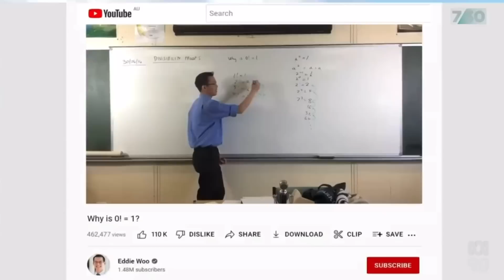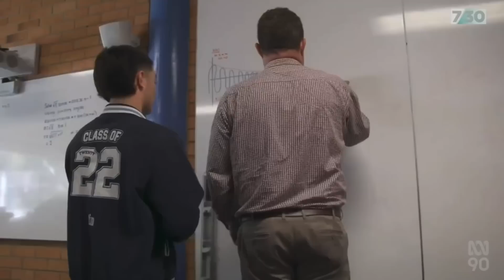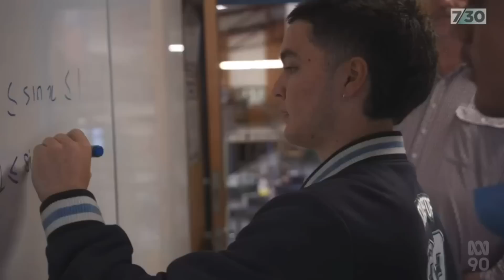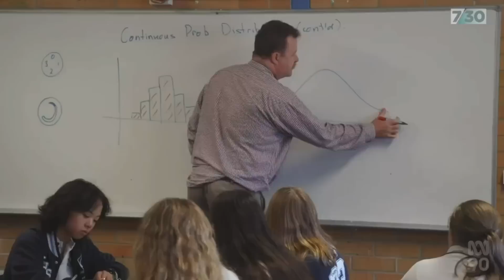Supporting mathematics learning at Woolgoolga HS (ABC 7.30)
Originally broadcast by the ABC on 15 Jun 2022